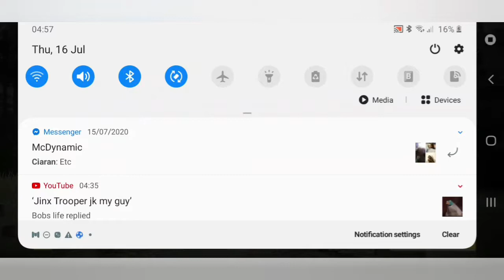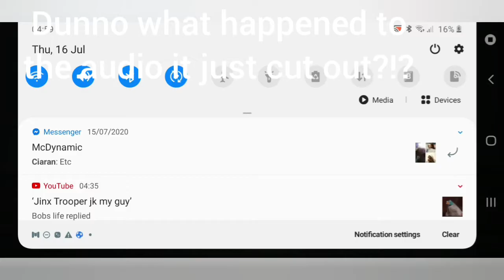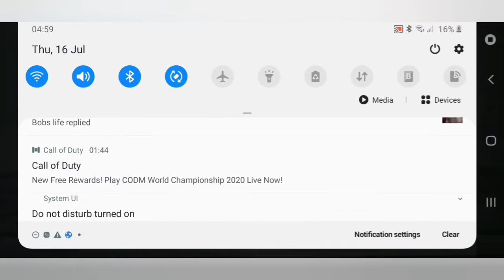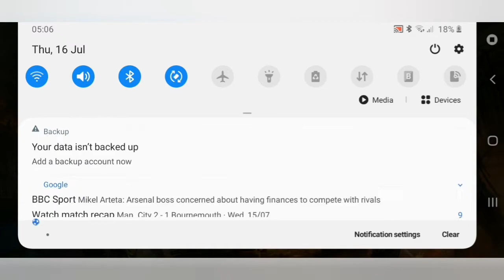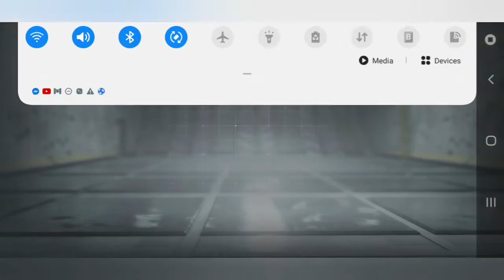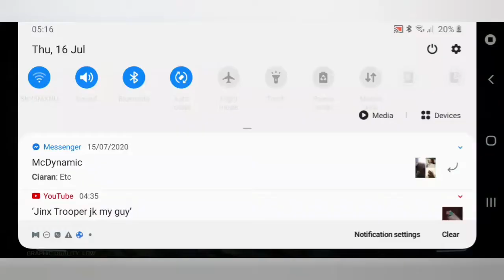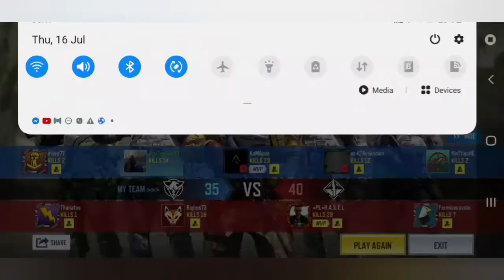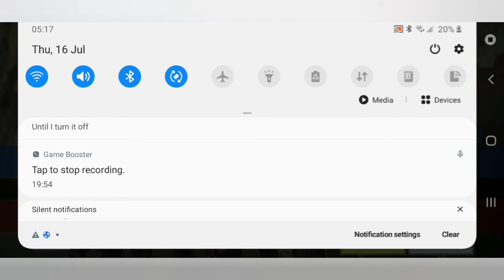COD MOBILE: Kill Confirmed gameplay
Cya later stay safe